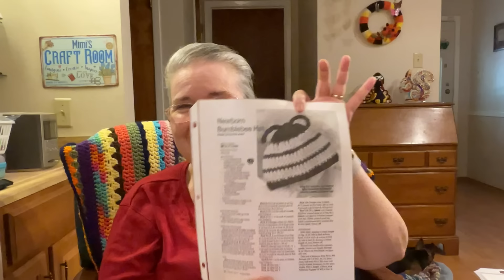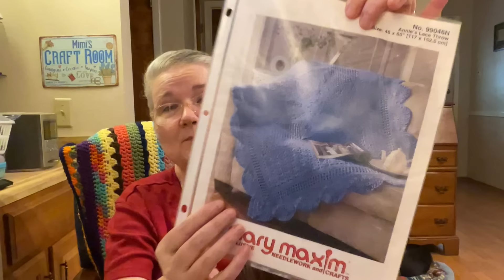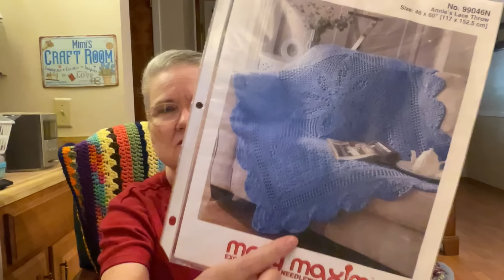Crafting with Friends: Halfway Finished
Happy Mail
Terri Schorp